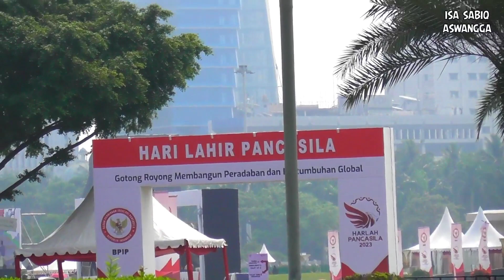Bermain di taman monas sambil lihat keberangkatan kereta api dari stasiun gambir